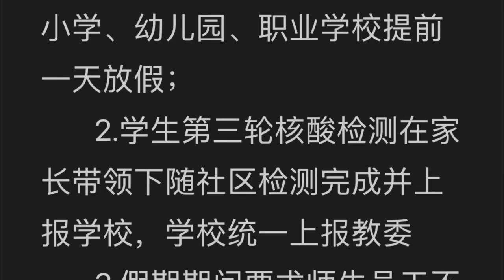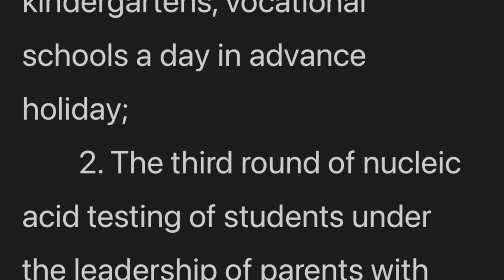Beijing lockdown! Watch this before planning to visit Beijing !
With the COVID-19 pandemic halting and destroying plans of travelers , Beijing is about to experience another lockdown .. let’s delve into the things we know so far .